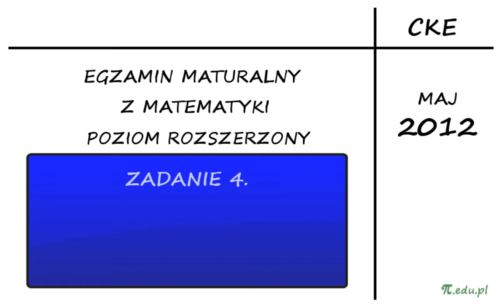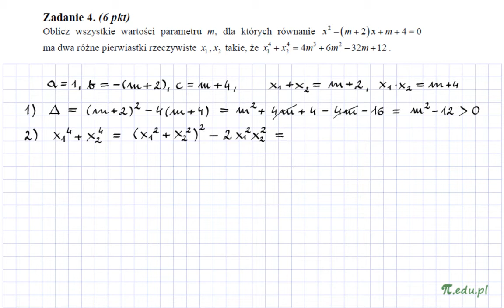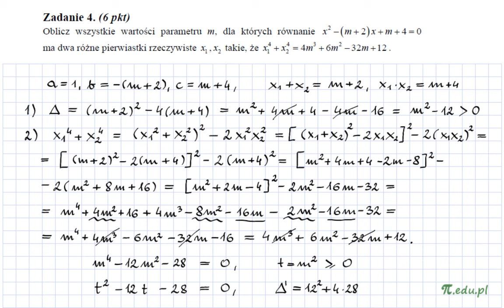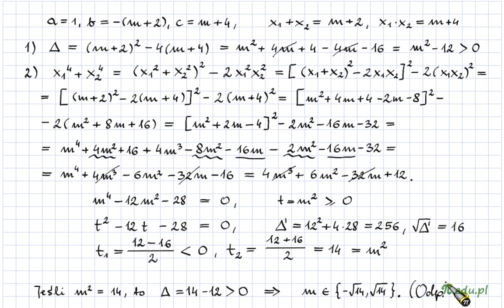Zadanie 4. Matura, maj 2012. PR [Funkcja kwadratowa]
Oblicz wszystkie wartości parametru m, dla kórych równanie ... ma dwa różne pierwiastki rzeczywiste

Rozwiązanie zadania 4. Matura z matematyki, CKE maj 2012. Poziom rozszerzony

Funkcja kwadratowa, równanie kwadratowe z parametrem, wzory / zastosowanie wzorów  skróconego mnożenia, działania na potęgach